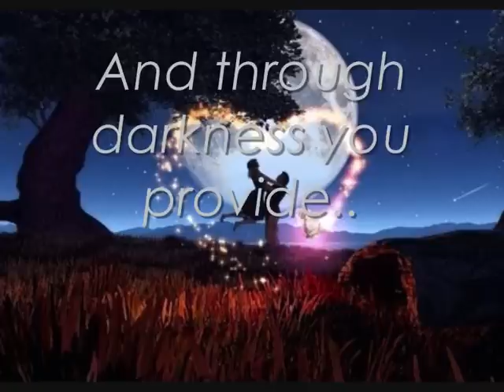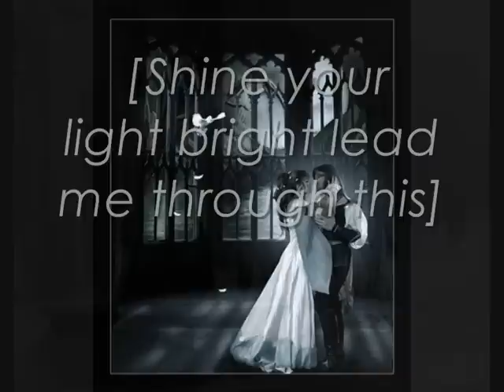PS (love Song) - Monitor (Papercut mix)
Ι found my way now
Dont ever wanna be alone
Anymore

You bright my dark sky
And through darkness you provide the sweetest love
Even when Im down

Just like the morning sun
On a cold winters day
Im full with song now
And music is the only way to tell you how I feel

Feel      feel

This song is a love song
These are words for the one I love

My worries are gone now
Like footprints in the sand washed away
Even when Im haunted
My sorrows and despair
I think of you

These are words for the one
This song [and even when I stumble when I] is a love song
[Fall]     [Shine your light bright lead me through this]

[Cold] [Keep me warm and safe from every harm] I love